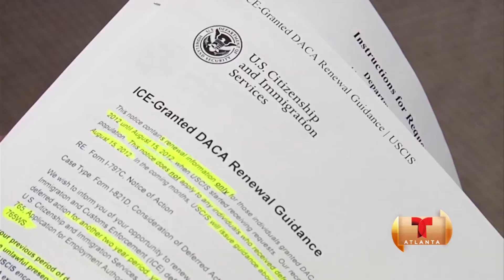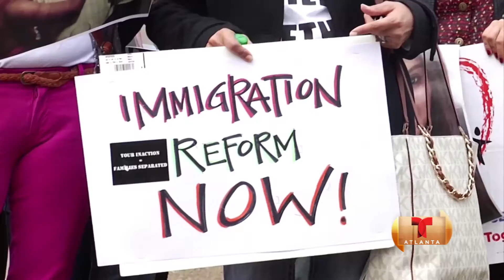Presidente Obama habla sobre una reforma migratoria